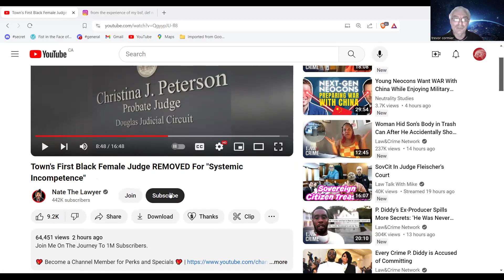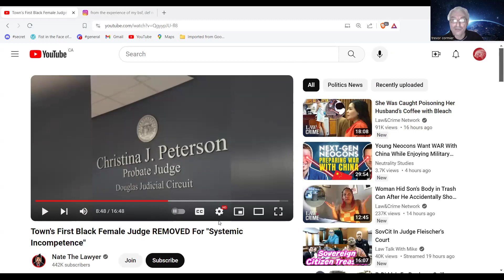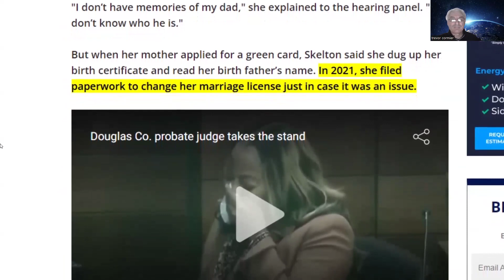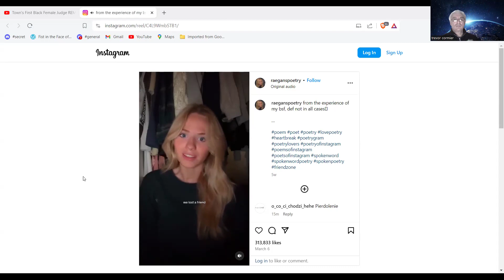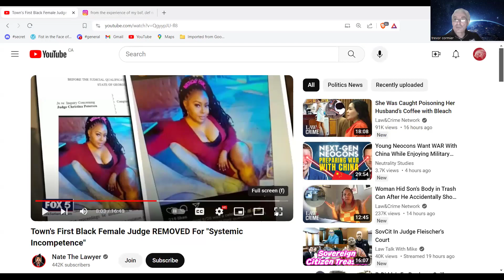If I don't Want You, No one Else can Have You